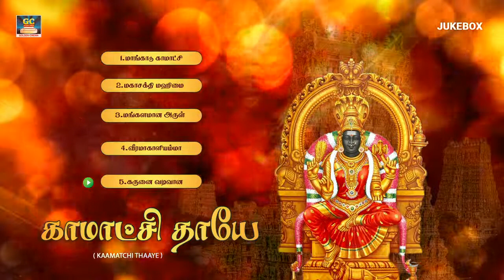மகாசக்தி மஹிமை அம்மன் பாடல்கள் | Amman Bakthi Padalgal | HD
Bakthi Navarasam